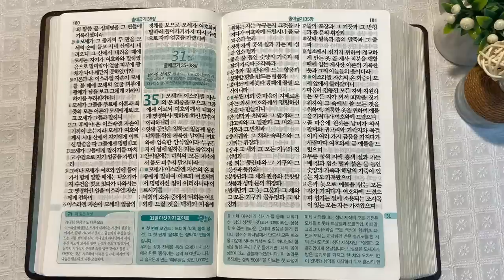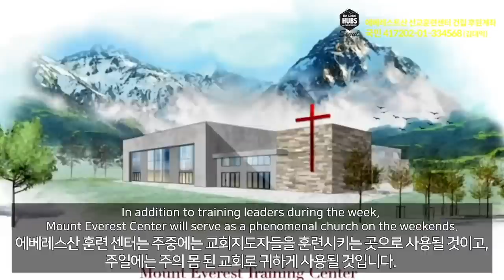9회독 3일 | 출애굽기 8~34장(통독성경 21~30일) | 성경을 열면 기적이 열립니다. | 통박사 조병호의 역사순 성경통독